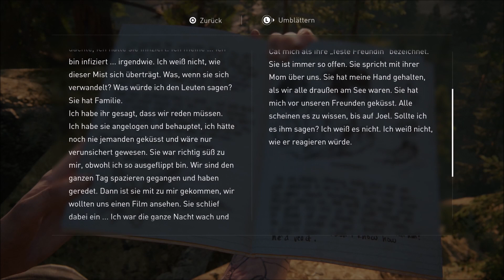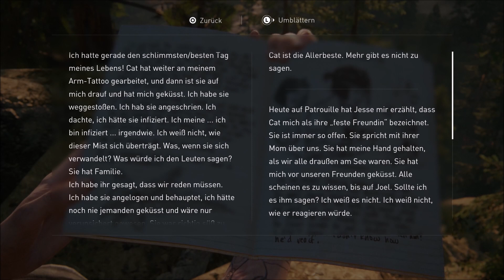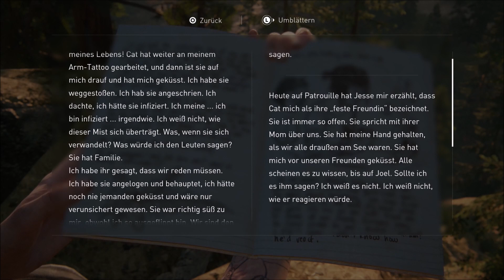Let's Play "The Last of Us Part II" (Blind) #43 Zielübungen mit Tommy (German)[PS5/HD]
Nachdem wir die Rauchsäule erreicht haben und gemeinsam mit Jesse spektakulär fliehen konnten, begeben wir uns wieder in die Vergangenheit und führen einige Zielübungen durch, bevor wir erneut mit Joel aufbrechen...